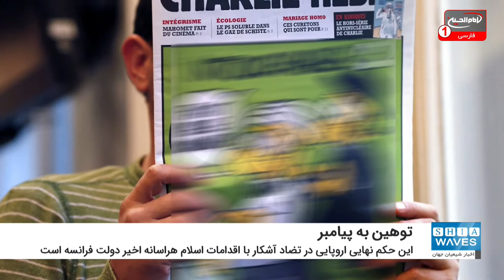دادگاه حقوق بشر اروپا توهین به پیامبر اسلام را خلاف قانون اعلام کرد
دادگاه عالی اروپایی، «توهین یا اتهام بستن به پیامبر اسلام» را از مصادیق آزادی بیان ندانسته و این اقدام را محکوم و خلاف قانون عنوان کرد.
به گزارش شیعه ویوز، دادگاه حقوق بشر اروپا (ECHRیا CEDH) توهین به پیامبر اسلام صلی الله علیه و آله را مصداق بارز یک اقدام خلاف قانون دانسته است.
در واقع، متعاقب شکایت شهروند اتریشی که به دنبال فرجام‌خواهی نسبت به حکم دادگاه کشور متبوع خود در محکومیت توهین به حضرت پیامبر بوده است، دادگاه عالی اروپایی، ضمن تایید حکم دادگستری اتریش، «توهین یا اتهام بستن به پیامبر اسلام» را از مصادیق آزادی بیان ندانسته و این اقدام را محکوم می‌کند.
دادگاه اروپایی، مرکب از هفت قاضی عالی رتبه، معتقد است که موضوع توهین به پیامبر اسلام صلی الله علیه و آله باعث ایجاد پیش داوری در جامعه و به خطر انداختن صلح و آرامش مذهبی می‌شود.
به گفته فعالان اما، این حکم نهایی اروپایی در تضاد آشکار با اقدامات اسلام هراسانه اخیر دولت فرانسه است.
البته رأی اخیر دادگاه اروپایی حقوق بشر در محافل لائیسیته فرانسه انعکاس داشته و لائیک‌های متعصب به مخالفت با آن پرداختند.
همانطور که بسیاری از روشنفکران فرانسوی به بهانه دفاع از اصول آزادی بیان، اظهار نظرهای مخالفت‌آمیز با بیانات رئیس جمهور فرانسه در حمایت از کاریکاتور پیامبر را هجمه‌ای علیه لائیسیته دانسته و به شدت مورد انتقاد قرار می‌دهند.